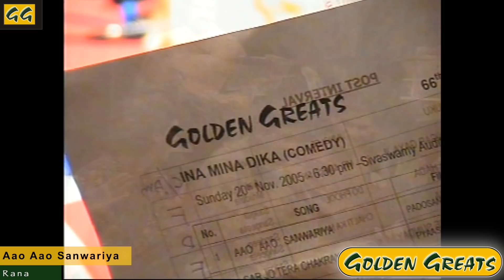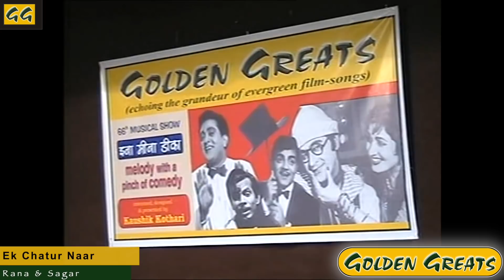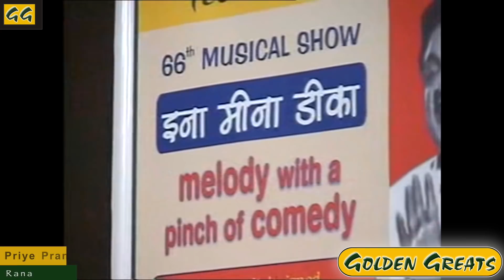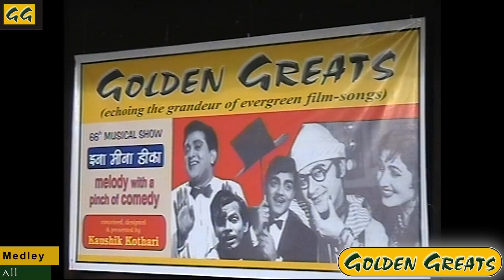Golden Greats - Ina Mina Dika : Melody with a pinch of Comedy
Golden Greats : Ina Mina Dika - A unique Musical Show : Melody with a pinch of Comedy
Friday, 20th November 2020 At 8.30 PM
Conceived Designed & Presented by Kaushik Kothari.